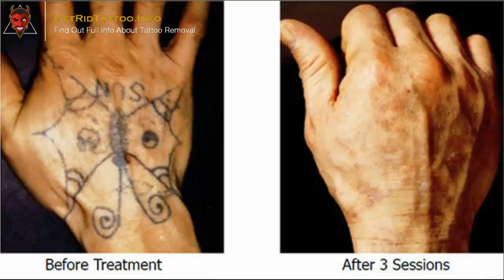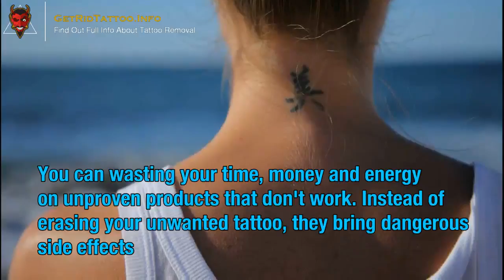Can You Get A Tattoo Removed – All you must to learn about tattoo remove.